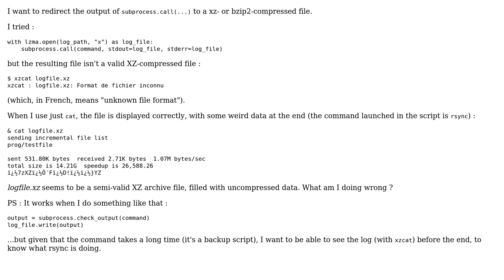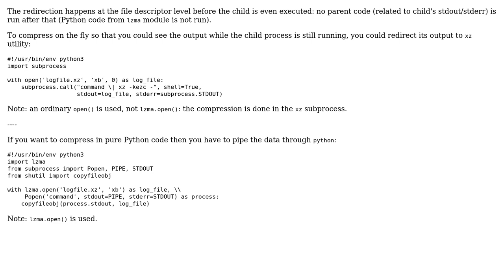Log and compress the output of subprocess.call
With thanks & praise to God, and with thanks to the many people who have made this project possible! You are responsible for your own actions.